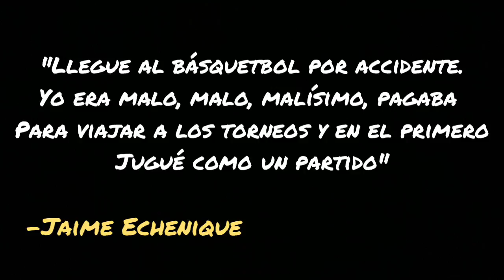¿Quien es JAIME ECHENIQUE? El Colombiano que estuvo CERCA de la NBA/Su historia...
¿Quien es Jaime Echenique?Aqui con un repaso de sus mejores momentos y sus planes a futuro
No soy dueño de ninguna imagen o video excepto mi logo
Cancion: "Ando Chill" Creador: SanelliX music
Creditos a sus respectivos creadores y dueños